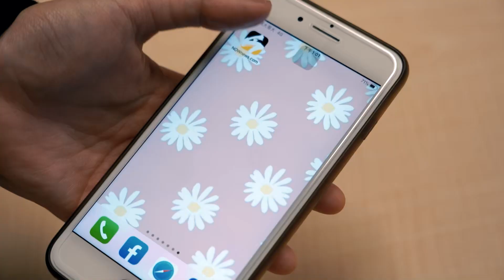SpaceX發射成功 首次民間太空漫步出任務！北極星黎明啟動｜NOWnews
SpaceX的「北極星黎明」（Polaris Dawn）任務，經歷多日延遲後，今（10）日在佛羅里達州甘迺迪太空中心（Kennedy Space Center）成功發射，載著億萬富豪艾薩克曼（Jared Isaacman）等4人前往太空，計畫在5天後重返地球，一切順利的話，將在任務第3天進行太空漫步，屆時將寫下史上首次民間執行太空漫步的紀錄